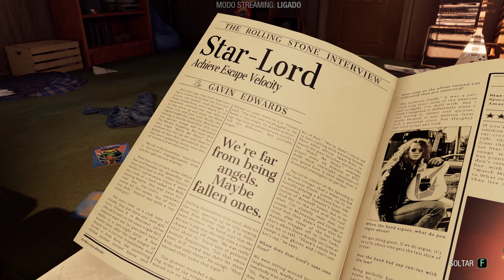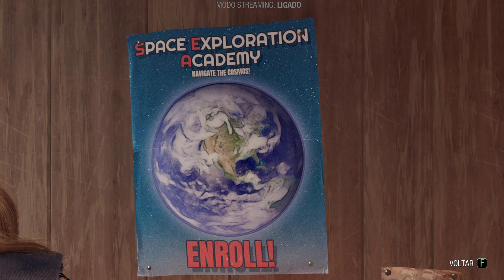Marvel's Guardians of the Galaxy - #1 (Dublado - PT -BR)(PC - 2K 60fps)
🌌🎮 Marvel's Guardians of the Galaxy -  #1 (Dublado em PT-BR)(PC - 2K 60fps) 🦸‍♂️✨

Prepare-se para uma jornada cósmica e repleta de ação no mundo dos Guardiões da Galáxia! Neste episódio de estreia, mergulhamos no universo vibrante deste jogo incrível, explorando as aventuras e batalhas dessa equipe de heróis icônicos.

🚀 Neste Episódio:

Acompanhe-nos nesta aventura espacial e vibrante enquanto assumimos o controle dos Guardiões da Galáxia em sua missão épica.
Diálogos dublados em português para uma imersão completa na narrativa envolvente deste jogo extraordinário.
Gráficos deslumbrantes em 2K 60fps para uma experiência visual inigualável.
✨ Heróis Inusitados, Aventuras Épicas:
Prepare-se para momentos emocionantes, decisões difíceis e muita ação enquanto nos unimos aos Guardiões da Galáxia em uma jornada repleta de perigos e desafios.

Prepare-se para embarcar em uma jornada emocionante ao lado dos Guardiões da Galáxia! A diversão está apenas começando!

🌌🚀 Junte-se aos Guardiões! 🌟🦸‍♂️